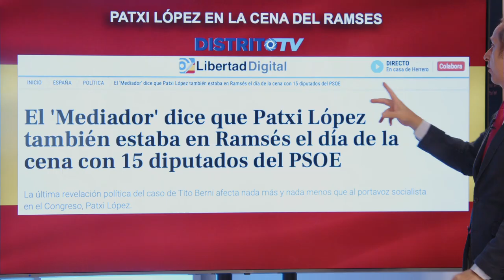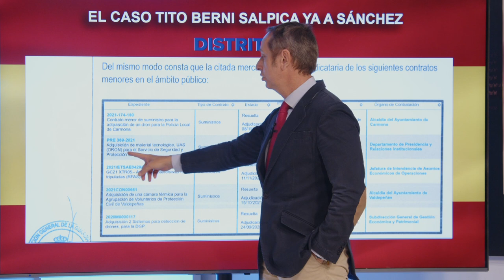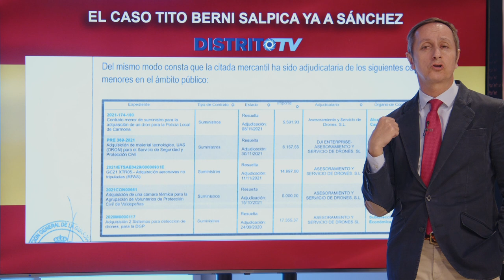💥BESTIAL💥CARLOS CUESTA saca a la luz los CONTRATOS del TITO BERNI que SALPICA directamente a SÁNCHEZ